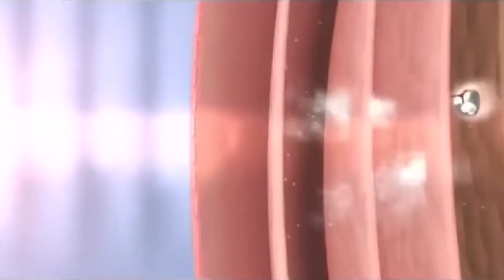Gender and Popular Culture Lecture 1